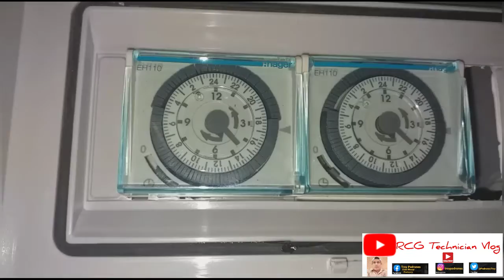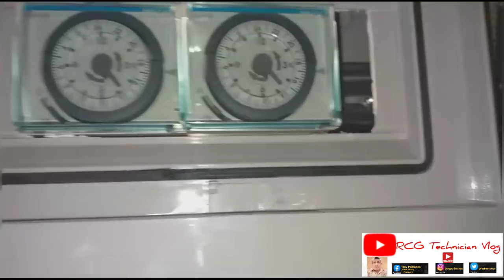How to Use and Wiring Timer Switch & Contactor Relay | RCG Technician Vlog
I Hope you enjoy the video have a good one.

Paano magwireng nang Timer Switch
Paano magwireng nang Contactor